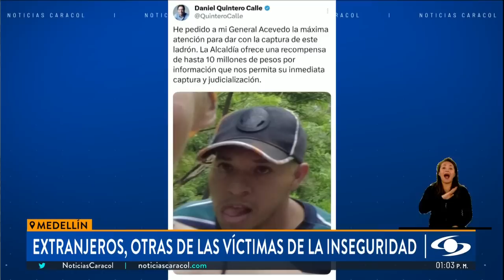Atracan a dos polacos mientras caminaban en cerro El Volador, en Medellín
En las últimas horas se difundió un video en el que quedó registrado el robo a dos ciudadanos polacos que caminaban en el cerro El Volador, ubicado en Medellín.

Las imágenes muestran que los extranjeros caminaban por el lugar de la capital antioqueña cuando fueron sorprendidos por dos hombres que los agarraron por la espalda. Posteriormente, uno de los afectados comentó que una de estas personas lo atacó con un cuchillo en la cabeza, provocándole una fuerte contusión.